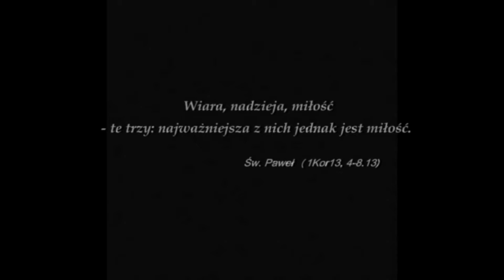Z życia Jana Pawła II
Przedstawienie "Z życia Jana Pawła II", w wykonaniu uczniów oleskiej "Dwójki" :)